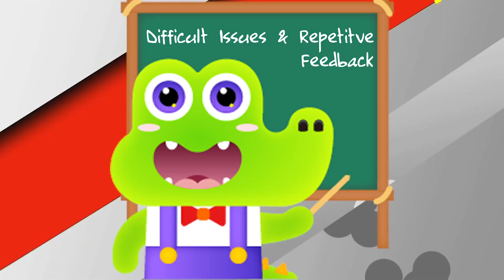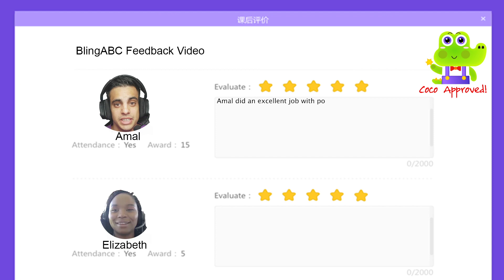The Ultimate Guide to Giving Feedback in the Online Classroom | BlingABC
Elizabeth and Amal invite us to their fascinating conversation on giving high quality feedback in the online classroom. This includes immediate feedback, both positive and constructive, and also the finer details of giving delayed feedback after class in the class feedback report. There's a few gold nuggets in this lively and informative conversation.

Are you interested in joining a company that offers:
-Systematic teaching training and support
-The ability to work from the convenience of your home
-One of the top hourly salaries in the industry

-Be a native English speaker
-Completed a bachelor’s degree
-Hold a valid English teaching certificate (TEFL, TESOL, CELTA, etc.)
-Modern computer with a webcam
-Stable internet connection

If you have a positive attitude, are passionate about education, and love teaching kids, then working with BlingABC is the choice for you!